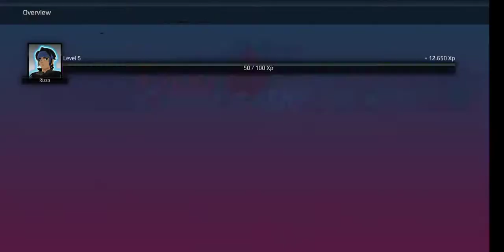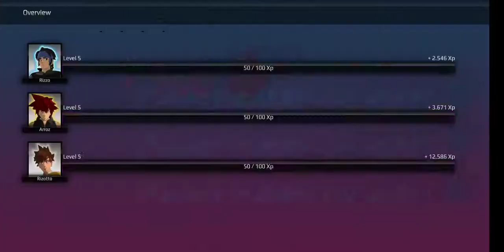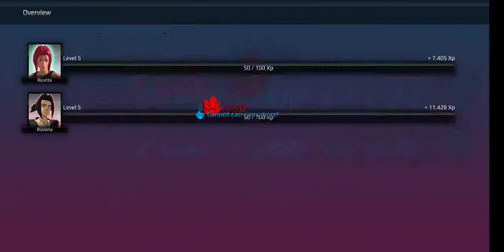My First Burst To Power Gameplay of 2022